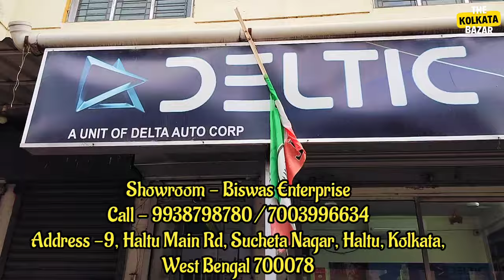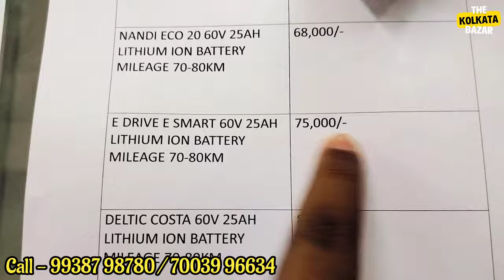অবিশ্বাস্য অফারে ইলেকট্রিক স্কুটার✅5-8K Discount🔥Biswas Enterprise✅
In this video you will see Cheapest Electric Scooters in Kolkata.

Showroom - Biswas Enterprise
Address -9, Haltu Main Rd, Sucheta Nagar, Haltu, Kolkata, West Bengal 700078

Electric Scooter Sales & Service

তাই প্রত্যেকটা জিনিস কেনার আগে একবার যাচাই করে নেবেন✅

My Youtube Vlog Channel - Bagpacker Arup.

electric scooter
best electric scooter
electric vehicles
scooter
simple one
upcoming electric scooter
e scooter
electric scooter review
electric
scooter reviews
top electric scooter
electric scooters